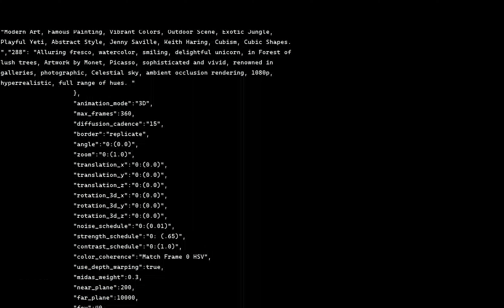[GPT3 & Stable Diffusion 2.1 Animation] See Mind-boggling Photorealistic Painting Of A Pink Yeti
Animation Generated by Artificial Intelligence 2.1 Model / PROMPT GENERATED BY GPT-3
WORKFLOW INCLUDED AT THE END OF THE VIDEO

About the video:

In this amazing video, renowned artist Michelangelo captures the unending beauty of an anthropomorphic yeti prancing through a vibrant floral field. With exquisite use of watercolor paints and photorealistic detail, the painting is an absolute masterpiece, and one that is becoming increasingly popular on famous art galleries worldwide. You'll be mesmerized by the passionate brushstrokes and wonderful use of color that capture this cute yeti’s unending moment in time. Watch and be inspired by Michel

Initial prompt: Anthropomorphic, Crying, Photorealistic, Watercolor Painting, by Michelangelo, of a Cute Yeti Prancing Through a Vibrant Floral Field, Trending on Famous Art Galleries, Detailed and Colorful, Unending Moment Captured in Time.
Seed: -1

Key Parameters:
Max Frames : 360
Animation Mode : 3D
Scale : 7.5
Steps : 100
Diffusion Cadence : 15

You can find more information about the parameters used to generate this video at the end of the video.